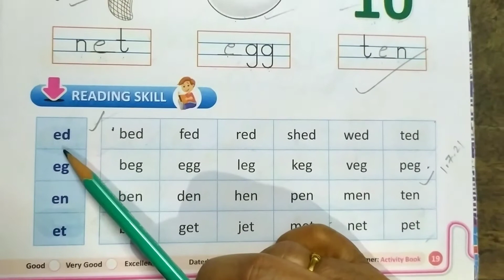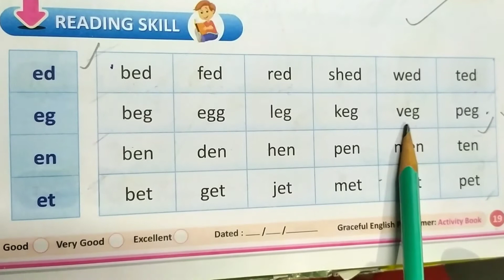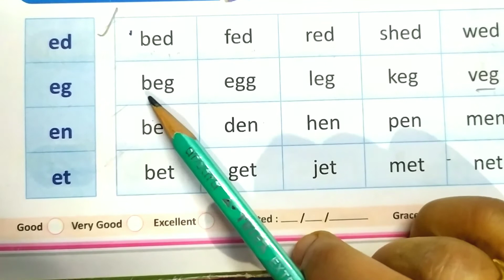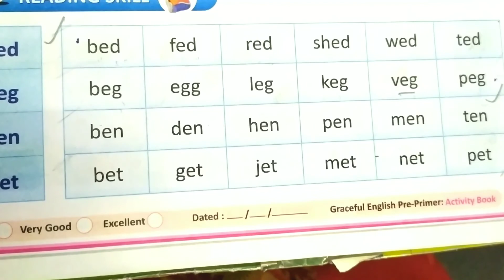LKG English Reading Skill (ed) (eg) sound words Dynamic Public School